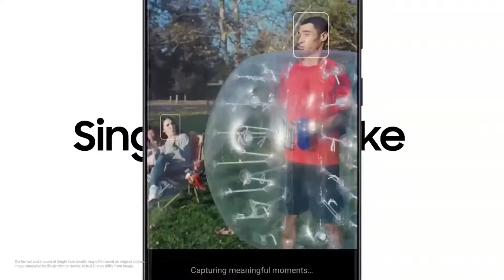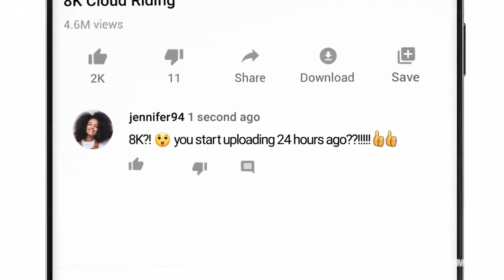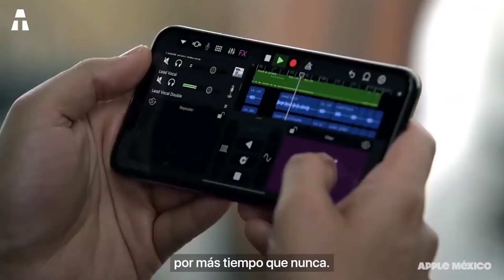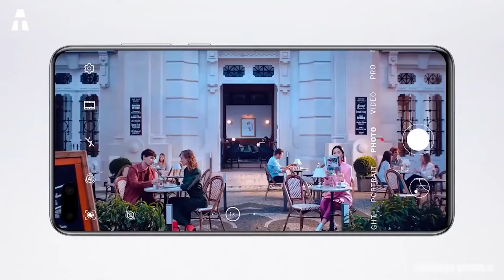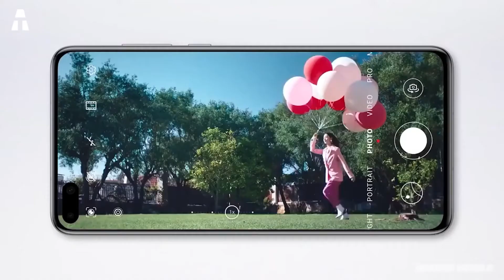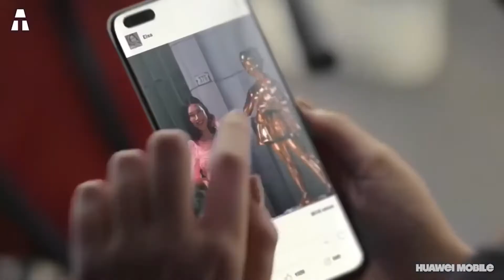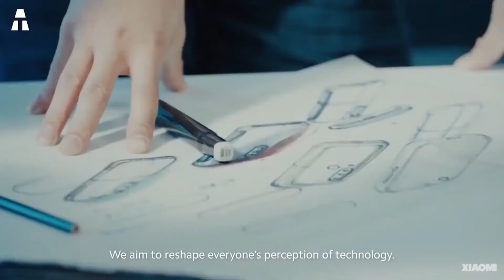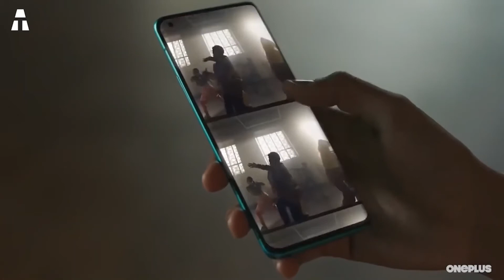5 PODEROSOS SMARTPHONES DE GAMA ALTA EN AMAZON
El mundo de los smartphones evoluciona a gran velocidad y sigue ofreciéndonos pequeñas joyas, cada una más rápida y poderosa que la anterior. Así que es hora de detenerse un momento y hacer un balance de los mejores smartphones del 2020.

► Samsung Galaxy S20 Ultra (ES) (MX) (USA)
► iPhone 11 Pro Max (ES) (MX) (USA)
► Huawei P40 Pro (ES) (MX) (USA)
► Xiaomi Mi 10 Pro (ES) (MX) (USA)
► OnePlus 8 Pro (ES) (MX) (USA)

⏱🚨🚛 ⎮ ENTREGA 24H !
Como ? Amazon Prime (ES) (MX) (USA)

🔎 aTech participa en el programa de socios de Amazon.